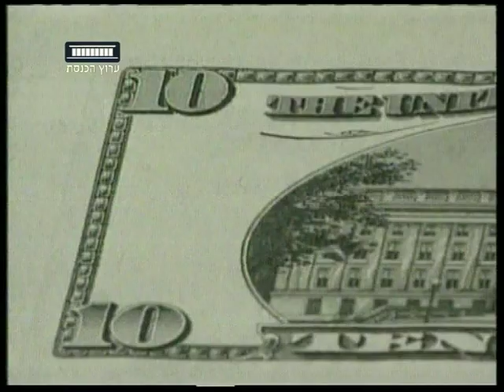ערוץ הכנסת - הצוק הפיסקאלי, 31.12.12.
הצוּק הפיסקלי:
נֶשיא ארצות הברית ברק אובמה נאם לפני שעה קלה ואמר כי סוכמו רוב הפרטים בין הרפובליקנים לָדמוקרטים.
היעד הסופי להגיע לֶהסכם הוא עד השעה שתיים עשרה בלילה שעון ארצות הברית. על המשא ומתן הָקדחתני שנערך היום בֶכתבתה של יאנה סוראדנה.